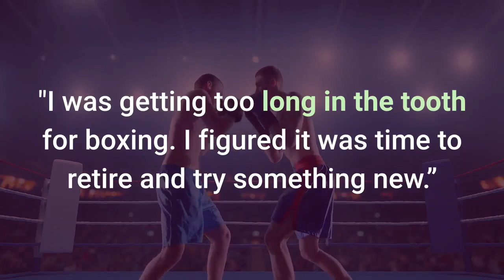Long in the Tooth Meaning - Idiom Examples and Origin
30 Minutes to Improve Your English Listening Comprehension! Long in the tooth meaning with idiom examples and the origin of this English expression. | To be rather old; quite old; getting on in years; (sometimes) too old (for something).

Also used:
A bit long in the tooth
Long of tooth